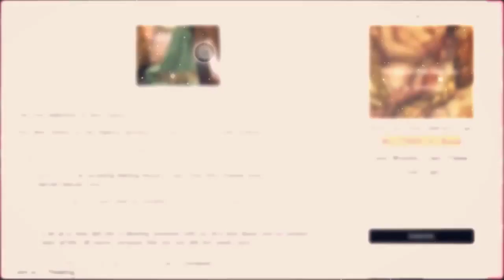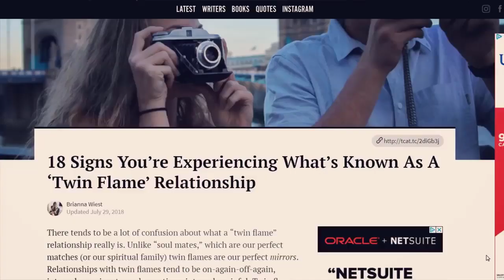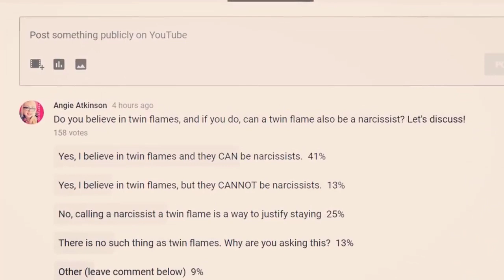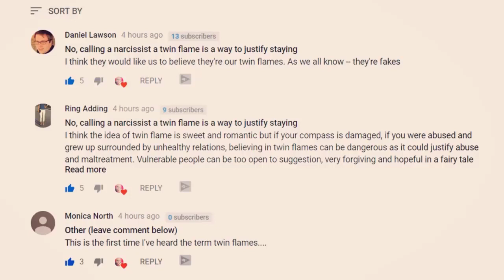Twin Flame Relationship or Narcissistic Relationship? - A Comprehensive Guide to the Twin Flame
Twin Flame Relationship vs. Narcissistic Relationship with Twin Flame Expert Sydney V. Smith from Veracruz.com - How can you tell the difference between a twin flame and a malignant narcissist in a relationship?

The beginning of both twin flame and narcissist relationships can be beautiful. This is why it’s important to know the difference. A narcissist pretending to be your twin flame will say anything to keep you believing them. They’ll say they are exactly the person you are looking for, but you’ll notice their actions say otherwise.

While it is true that narcissism exists on the same spectrum of unhealthy attachments to spirit - and is often confused for a twin flame connection - it is not the same thing.